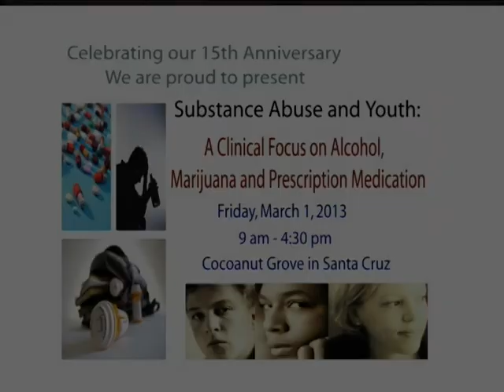The Jon E Nadherny/Calciano Memorial Youth Symposium March 1, 2013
The Dominican Hospital Foundation sponsors the Symposium for the 15th year at the Santa Cruz Beach Boardwalk Coconut Grove Ballroom.  Join national and local experts to explore problems and solutions as we discuss:  "A Clinical Focus on Alcohol, Marijuana and Presecription Medication."  This is a five hour professional educational program which will be broadcast on Community Television.